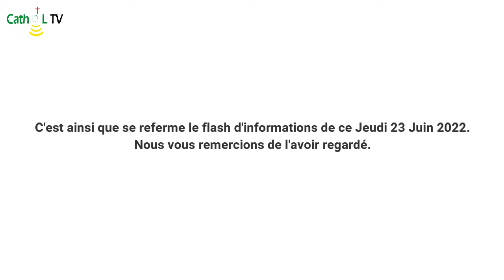FLASH INFOS DU 23 JUIN 2022